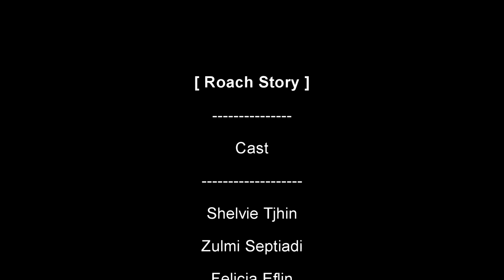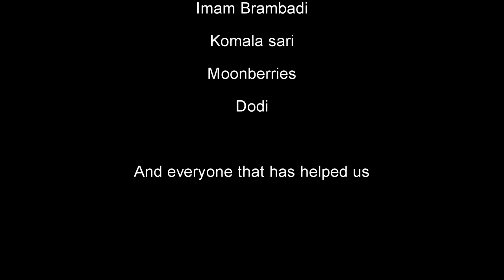"Roach Story" SMAC! Movie Contest Round1 - Stage 1 Award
SMAC! Movie contest is an award for young movie creators. Turn SILENT MANGA into a movie, using any equipments available!

"ROACH STORY"
Original Silent Manga by Erwin Prasetya

Movie Adaptation by JariTengahStudio

Comments:
“We chose this story because we could sympathize with the heroine’s feelings, and because the artist comes from Indonesia, just like us.
The preparation took 3 days, the actual shooting 1 day and the editing 2 days. Everyone was absolutely amazing and exceeded expectations. We hope the Movie Contest will take place again next year! Thank you for choosing us for the 2nd winner special prize!”